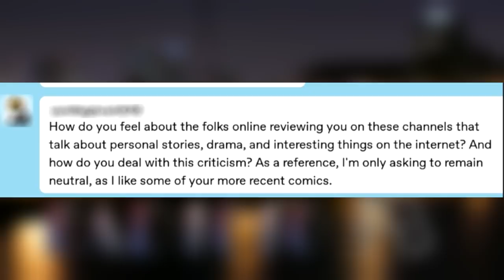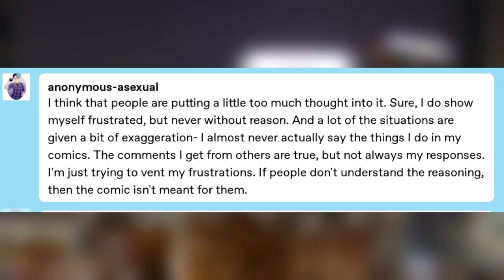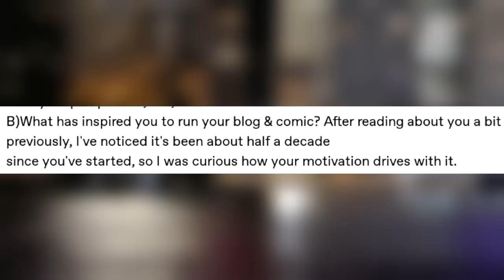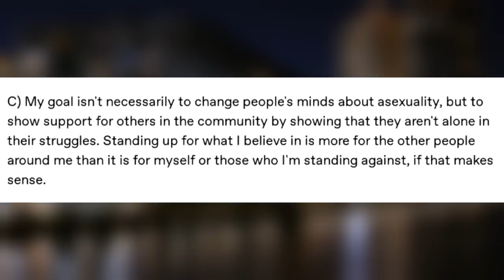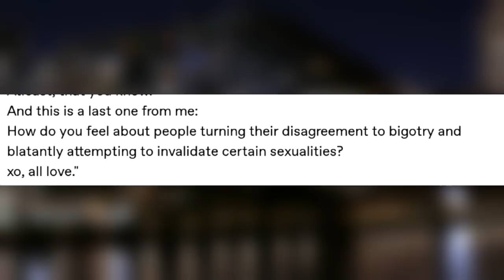An Interview With Anonymous Asexual (The Worst Of Tumblr)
I was able to get a few questions in from Luna; regarding them, their expressions, comics & past videos. This is my last video regarding Anonymous Asexual.